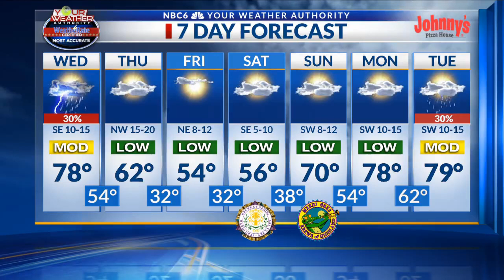Severe storms possible tonight, breezy and cooler tomorrow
Arklatex morning weather webcast, Wednesday, February 15th.